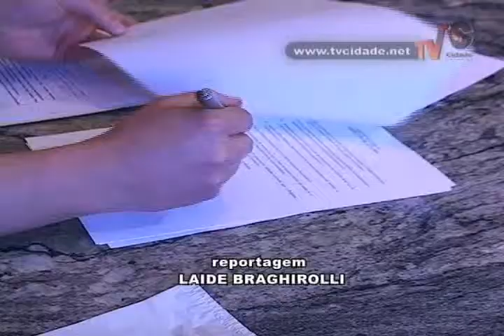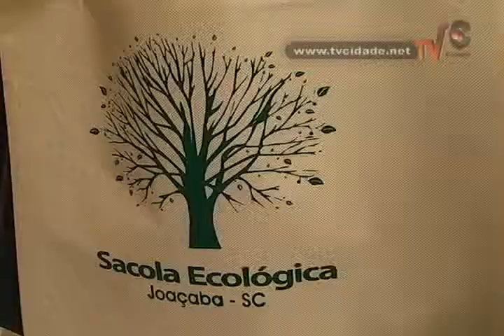Joaçaba sanciona Lei para substituição de sacolas plásticas - Matéria Cidade Notícias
Prefeitura de Joaçaba sanciona Lei para substituição de sacolas plásticas

Reportagem: Laide Braghirolli
Imagens: Odair Silve
Edição: Evandro Ribeiro